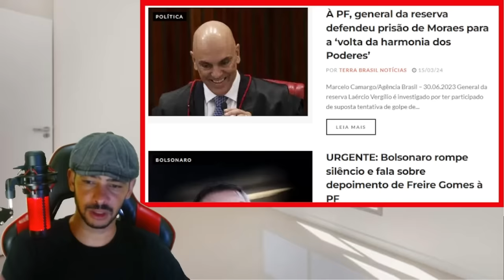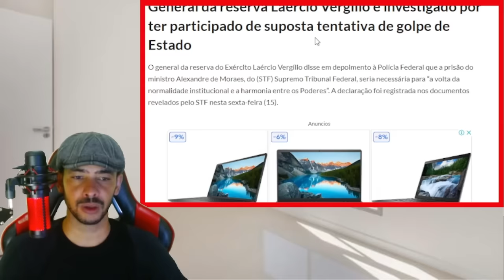EXPLODIU AGORA! MINISTRO FICOU ASSUSTADO MANDATO DE PRISÃO FOI ENVIADO PRA ELE